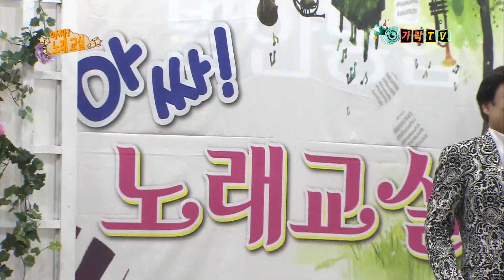아싸노래교실_가수 현당-껄껄껄+태종대의 밤_방영_가락TV_발안농협 하나로마트-강사 강현순편_제작:웅엔터테인먼트 대표 이상웅-2018.06.25.